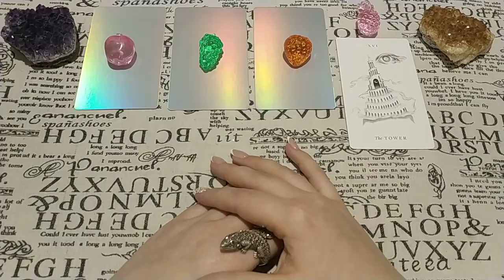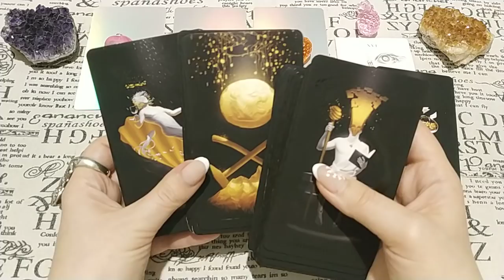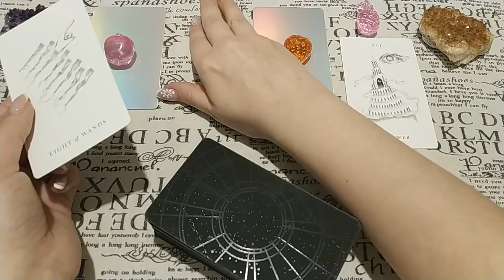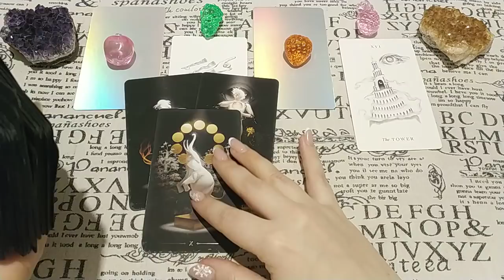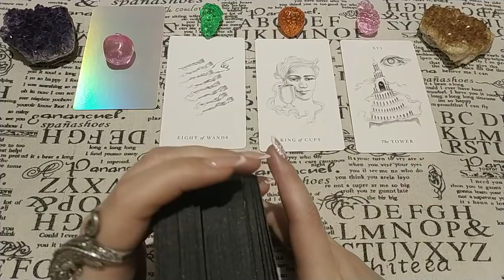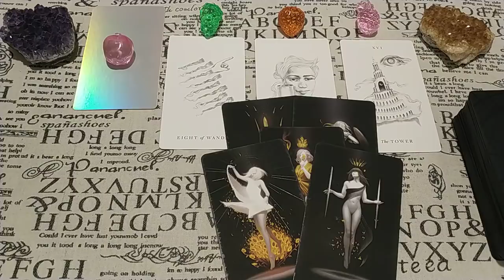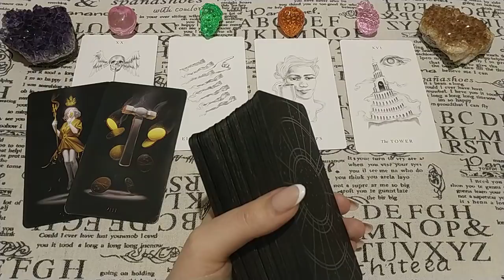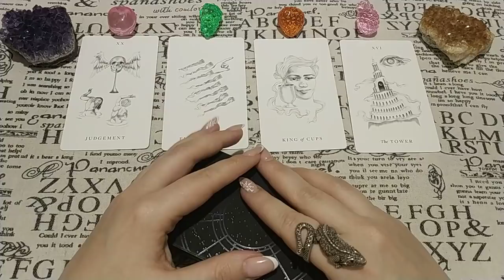Кому испортили жизнь? Чьи надежды noxepuлu? Общий расклад.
Есть ли человек или люди, которым Вы испортили жизнь? А есть ли люди, которые просто считают, что Вы им жизнь испоганили? Так ли это? Насколько правильно Вы поступили в ситуации? Ответ дадут Таро!